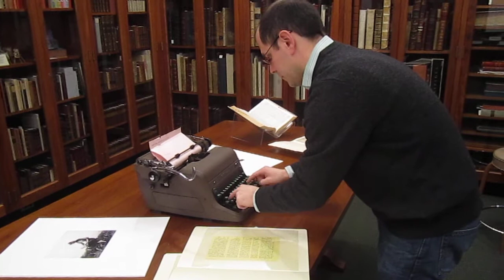Typing on Sylvia Plath's Typewriter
Typing a journal entry from June 1953 on Sylvia Plath's typewriter. Video by Karen V. Kukil. Text from 19 June 1953, Appendix 4 in The Unabridged Journals of Sylvia Plath. The original typescript can be seen in the video (the yellow paper to the left of the typewriter). Type likely at her work at Mademoiselle Magazine, then located at 575 Madison Avenue, New York City.